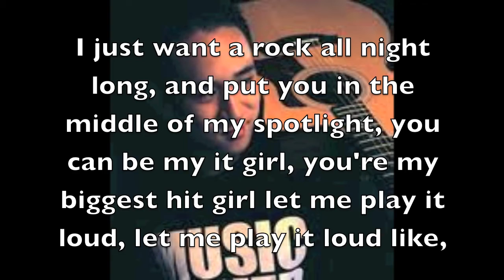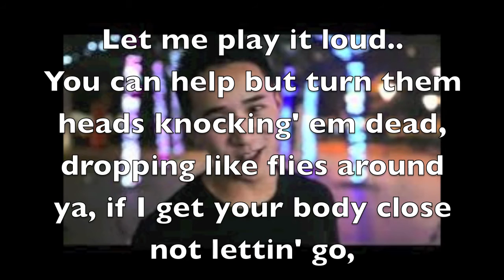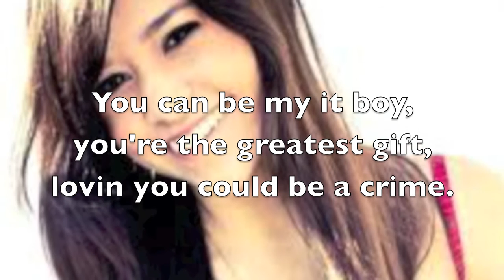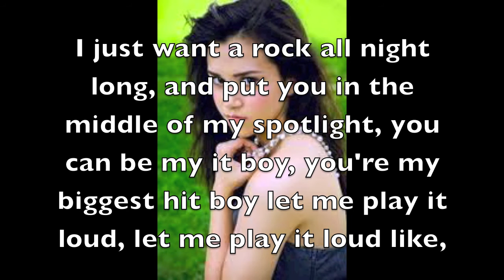It Girl - Megan Nicole and Jason Chen (Lyrics)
Heyoww... Yeap so... The Lyrics of It Girl covered by Megan Nicole and Jason Chen. :))